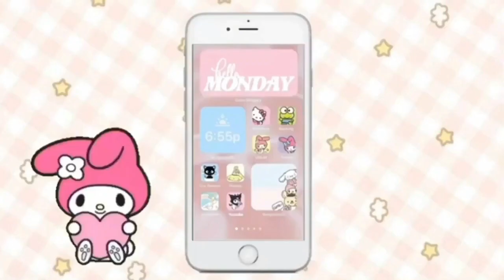[ Identity V ] FINALLY I GOT MY ACCESSORY S GUARANTEED